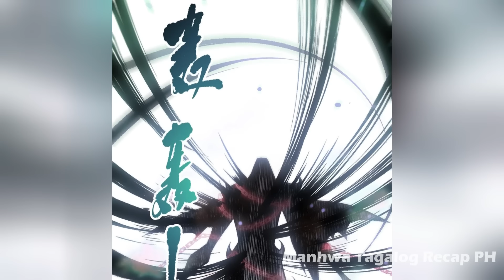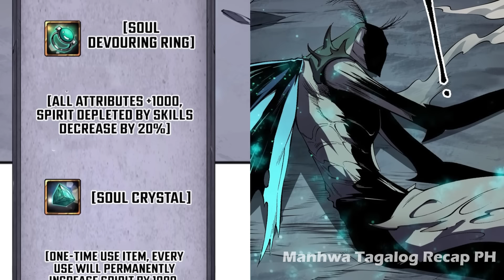(90) Godlike Necromancer - Manhua Tagalog Recap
Ang laro ay nagiging realidad, ang mga tuntunin ng mundo ay nababaliktad, at ang mga tao ay pumapasok sa panahon ng pagbabago ng trabaho para sa lahat. Tanging sa pamamagitan ng pagiging isang Job Changer! At pagiging mas malakas! Magagawa lamang tayo na tumayo sa tuktok ng mundo! Sa araw ng kanyang pagbabago ng trabaho, si Lin Moyu ay naging tanging natatagong propesyon, ang Necromancer. Mula noon, sapagkat ang kanyang mga pagtawag ay hindi kailanman mamamatay, si Lin Moyu rin ay hindi na mamamatay. "Ako ay nauupo nang mataas sa itaas, sa trono ng mga buto, tinatahak ang landas sa pagitan ng buhay at kamatayan." "Ako ang Kalamidad!".